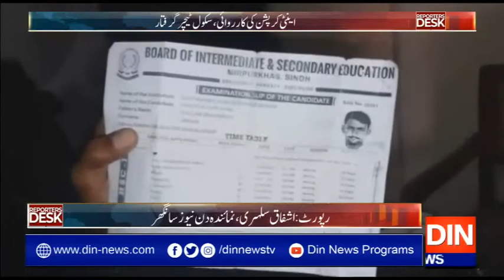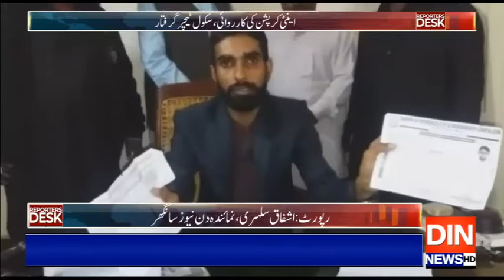Reporters Desk | 19 December 2019 | Din News